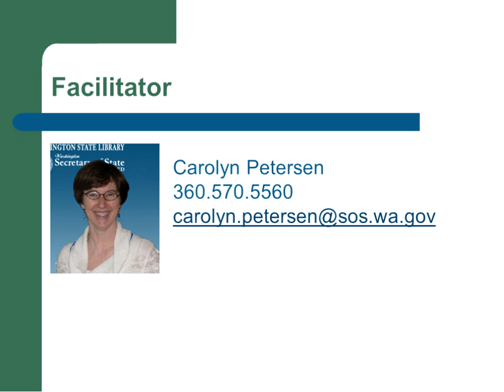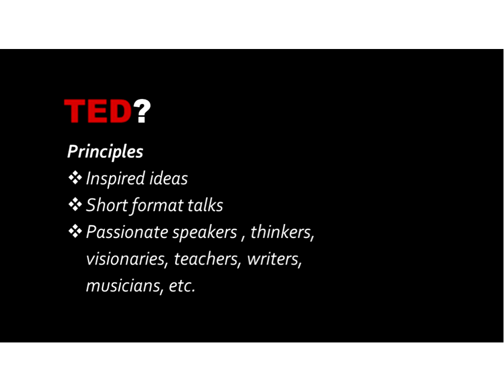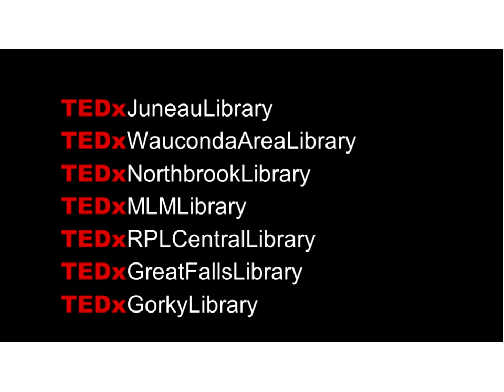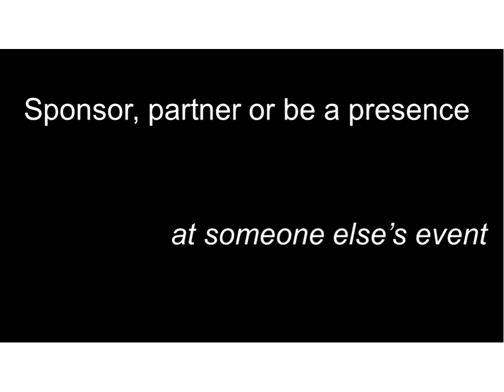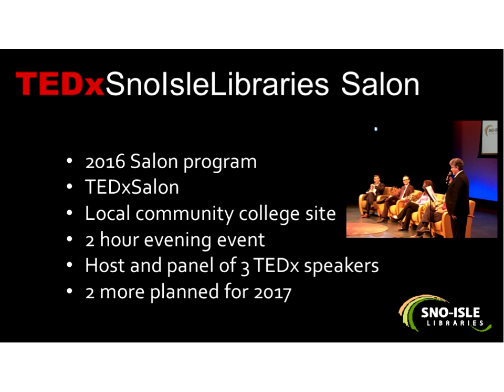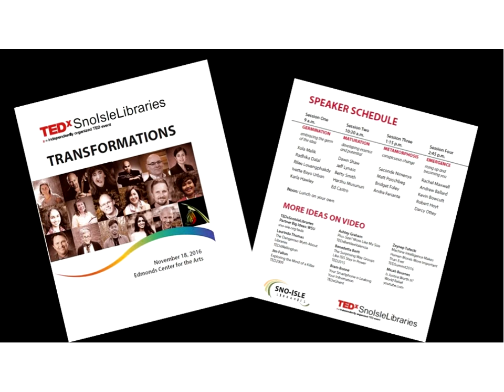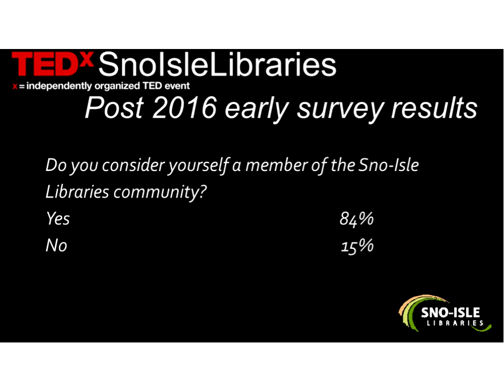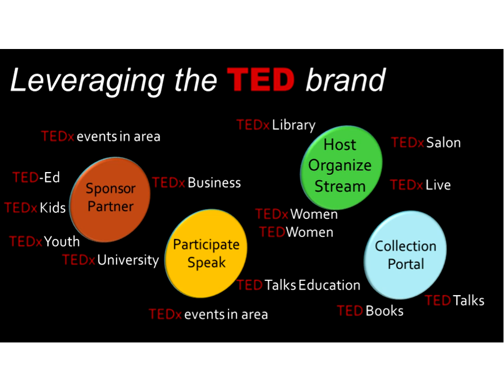First Tuesdays: How to do a TEDx presentation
1/10/2017
Sno-Isle Libraries presented two TEDx events to rave reviews. Join Communications Director Ken Harvey who organized these successful events will share what is necessary to stage this event. Presented by Ken Harvey, Sno-Isle Libraries.